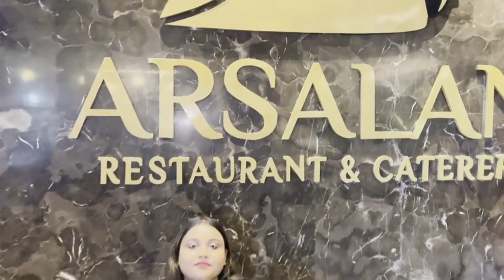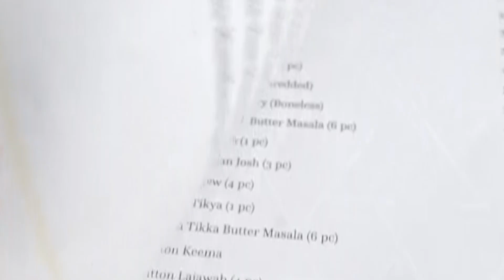কেমন অভিজ্ঞতা হল ব্যারাকপুর এর Arsalan এ